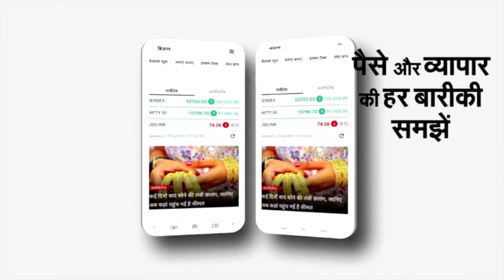Nalanda Top 5 News Ancient statue found in pond uproar after dead body found in Hilsa area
Nalanda Top 5 News Ancient statue found in pond uproar after dead body found in Hilsa police station area
नालंदा: जिले के बेन थाना क्षेत्र के हरिओमपुर गांव में पानी भरे गड्ढे में डूबने से बच्ची की मौत हो गयी। बिहारशरीफ प्रखंड के मघड़ा गुफा गांव में बुधवार को श्रीमद् भागवत कथा का समापन हुआ। इसके बाद भक्तों ने पूजा अर्चना की। तब भंडारा में लोगों ने प्रसाद ग्रहण किया। उधर, हरनौत नगर पंचायत के सफाईकर्मी हड़ताल पर चले गये हैं। इसके चलते सफाई एवं नाला उड़ाही का काम बाधित हो गया है। कर्मियों ने बुधवार को कार्यालय के समीप कार्य बहिष्कार करते हुए मांगों के समर्थन में नारेबाजी की।